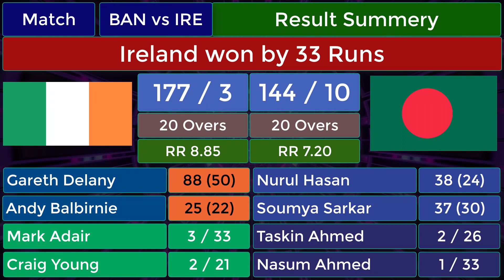🏆T20 World Cup 2021🏆 Bangladesh vs ireland Warm Up Match Result | Final Scorecard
🏆T20 World Cup 2021🏆Ireland vs Bangladesh Warm Up Match Result | Final Scorecard